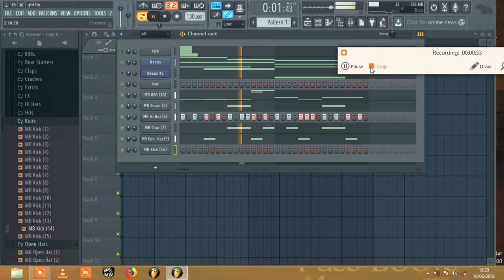Trap og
Siya